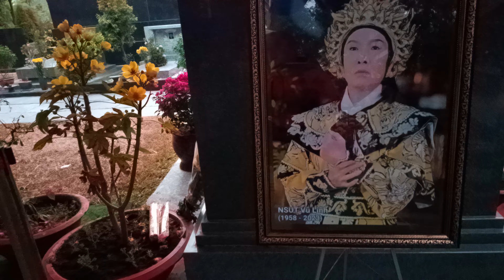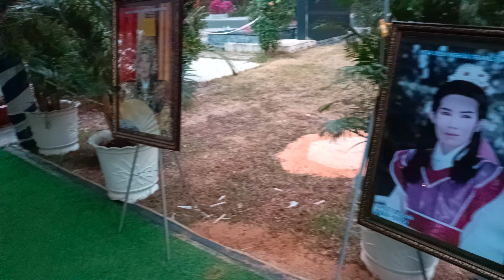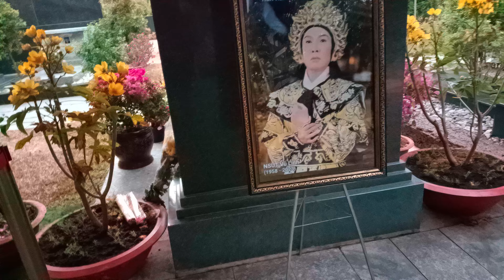NỔI GAI ỐC khi rạng sáng đến thắp hương cho NSUT Vũ Linh chưa có một bóng người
NỔI GAI ỐC khi rạng sáng đến thắp hương cho NSUT Vũ Linh chưa có một bóng người#mecattienthuthach